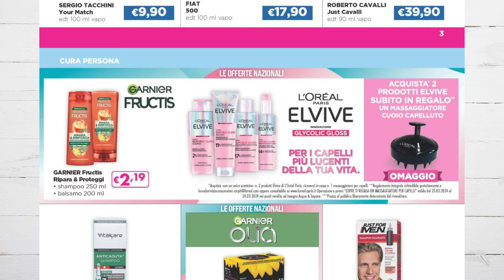VOLANTINO ACQUA E SAPONE dal 29 febbraio al 19 marzo 2024